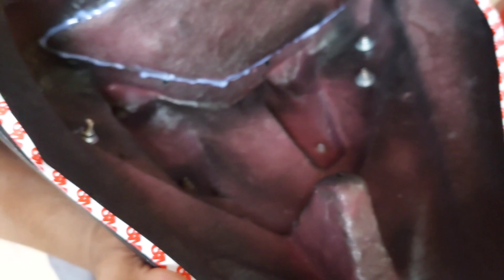Cara pasang kedok Touring Yamaha Aerox155 old 2017-2020 (standar) by Ghanicustom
Kedok touring Yamaha Aerox155 old
Kedok ini di desain khaus agar tidak begertar dan nyaman saat di gunakan